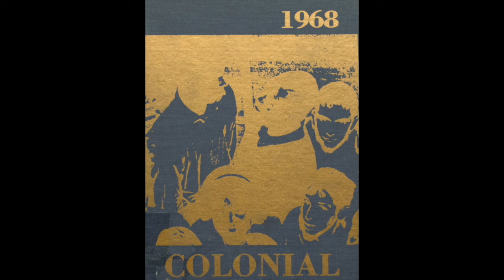Sally Lesser HHS '68